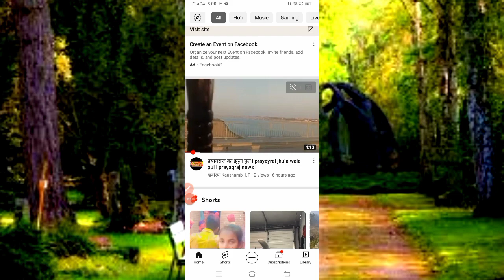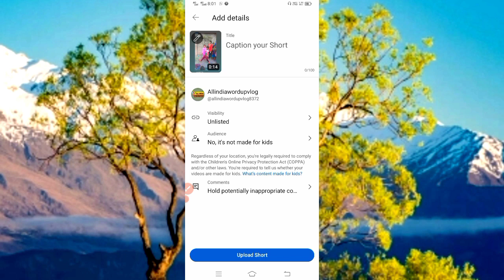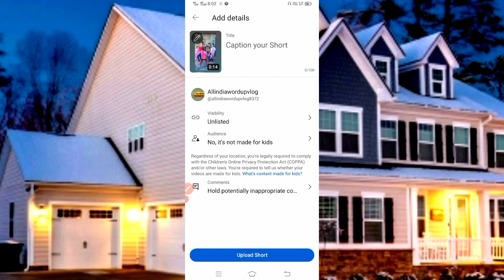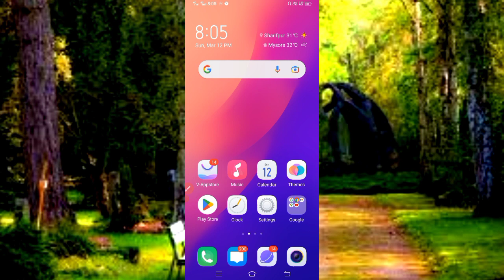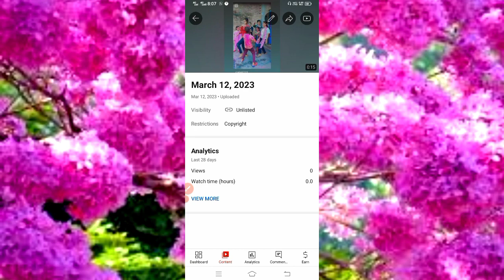short video par thumbnail kaise lagaen l shorts video thumbnail kaise lagaen l shubham supporter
about:
Doston aap logon ka shubham supporter channel mein swagat hai doston aap logon ko short video me thumbnail lagane ya aur bhi nayi nayi trics janne ke liye subham supporter channel ko subscribe karen.